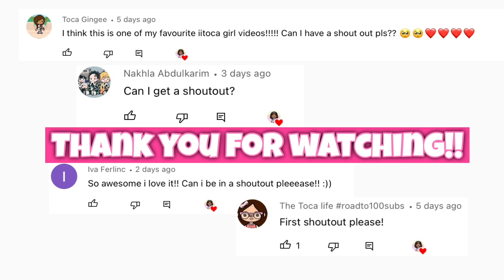Cute Toddler Morning Routine 💕 | Toca life world